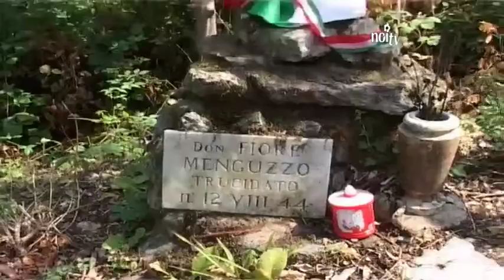Il vice ministro Nencini a Seravezza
SERAVEZZA - C'era anche il vice ministro ai trasporti Riccardo Nencini alle commemorazioni dell'uccisione del parroco martire Don Fiore Menguzzo, trucidato dai nazisti.